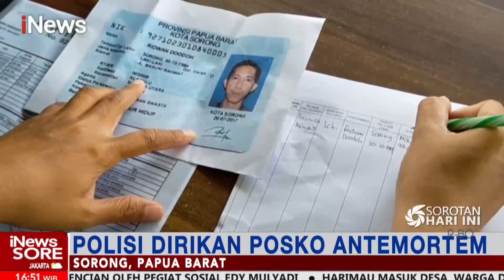Bentrok antar Dua Desa, Polisi Diterjunkan untuk Melerai Bentrokan iNewsSore 26/01